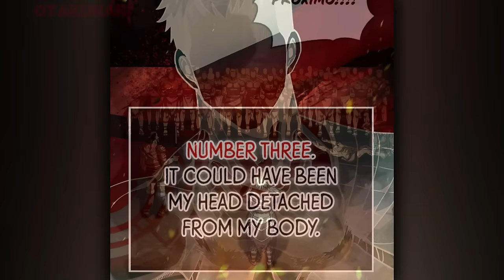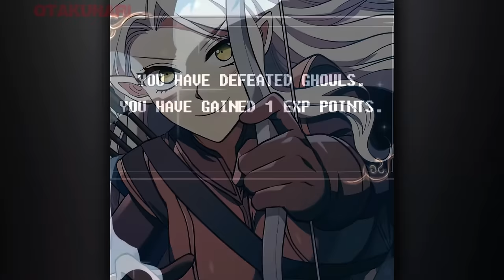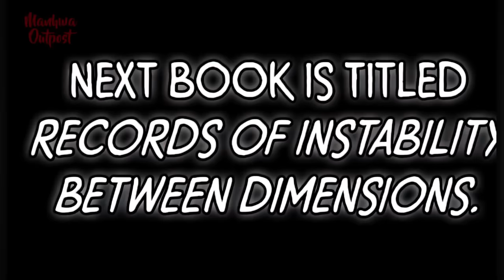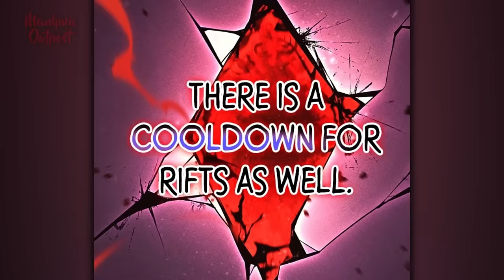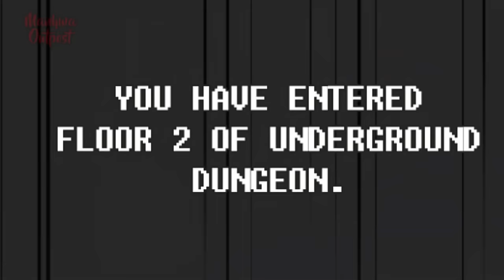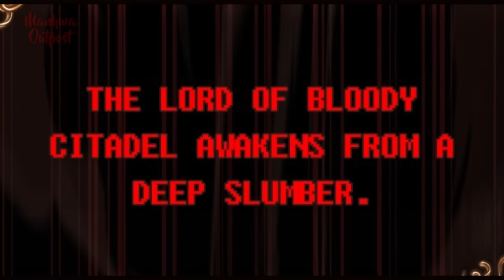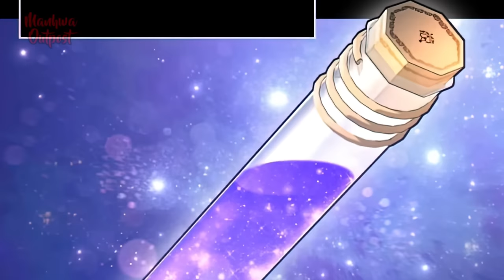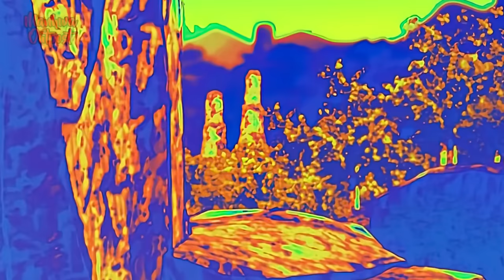She Wanted to Sleep With Him Because of all the Trouble They Had in the Dungeon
The protagonist, Lee Hansoo, finally reached the boss level, which no one had been able to complete until now, after playing the game "Dungeon and Stone" for nine years. However, as soon as he entered the boss room, he saw a notification alerting him that he had completed the tutorial and ended up being teleported into the game, now possessing the body of the barbarian, Bjorn Jandel, who was a playable character in the game. In the world of "Dungeon and Stone," only one city remained standing after the destruction of the world. A labyrinth opened every month, offering explorers the chance to clear it for rewards. In this world where barbarians are seen as useless in everything except battle, a barbarian who doesn't fight won't survive. If someone can't afford the outrageous fees the city demands, the only remaining fate is to have their status lowered to a "lower-class citizen." If it's revealed that you're possessing the character you're playing, you will be called an "evil spirit" and killed. The only way for the barbarian Anvil to survive is to enter the labyrinth and fight, risking his own life. With the skills he accumulated over nine years of gameplay and the ridiculously strong physique of a barbarian, he now struggles to survive in this game.

Manhwa name: It's in the comments
Chapter summary: 1 ~ 40

part 1  00:00
part 2  01:02:15
part 3  01:26:00
part 4 02:03:03
part 5  02:23:02

~  Channel Tags